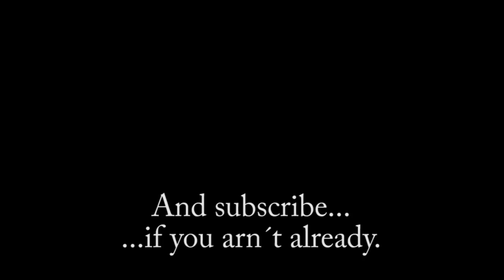Bream fishing with Krillers - Underwater fishing - Breamtime S4 E2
In this episode I use Krillers as a hook bait. Krillers are boilies that to a large extent is made out of krill, a small shrimp like creature that lives in the ocean. The video shows underwater footage of my bream fishing sessions.

Music; "Let me see your hands" by Mattias Andreasson @ Epidemic Sounds.